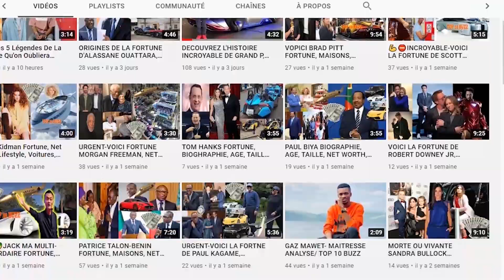choses que vous ne saviez pas sur Jamie Foxx